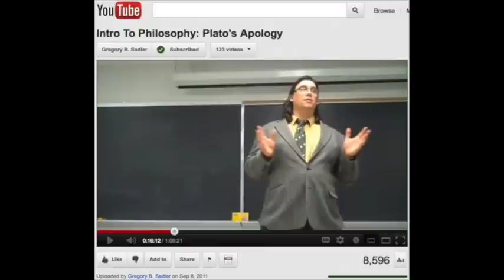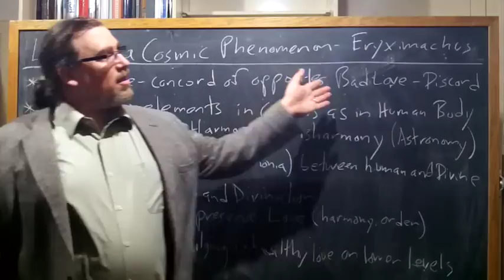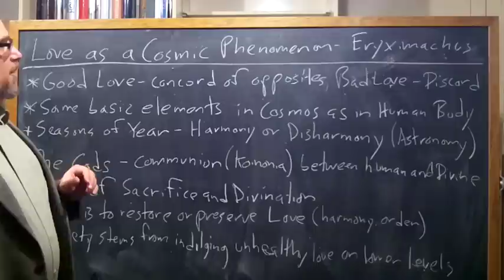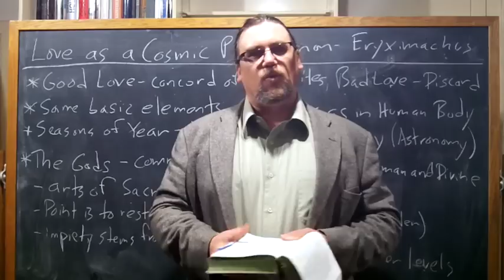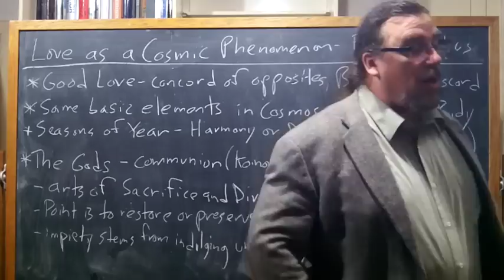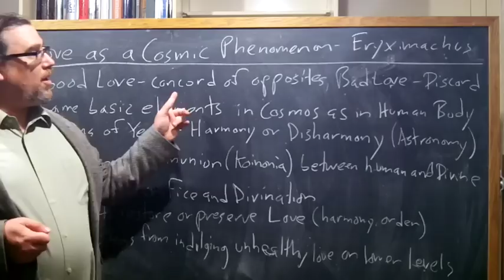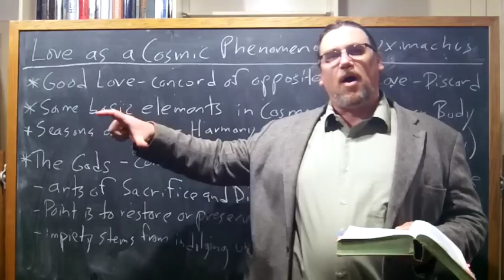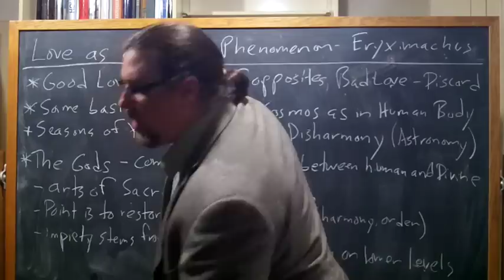Plato, Symposium | Love as a Cosmic Phenomenon (Eryximachus' Speech) | Philosophy Core Concepts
This video focuses on Plato's work, the Symposium, and specifically on the speech made by Eryximachus.  It focuses on his discussion of how his conception of (good) Love as something like an agreement between opposites plays out not only in his art of Medicine, but also in Music.

You can find the copy of the text I am using for this sequence on Plato's Symposium